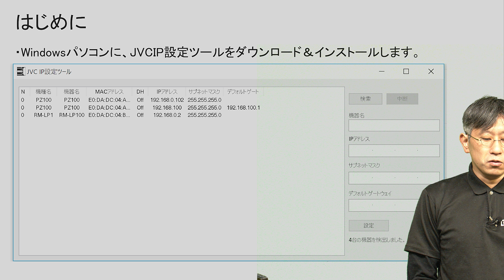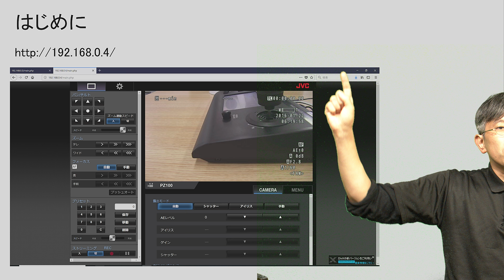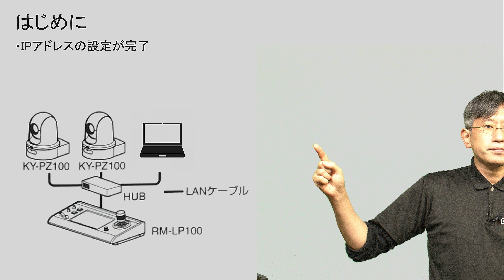JVC KY-PZ100 で複数のカメラを使用する方法